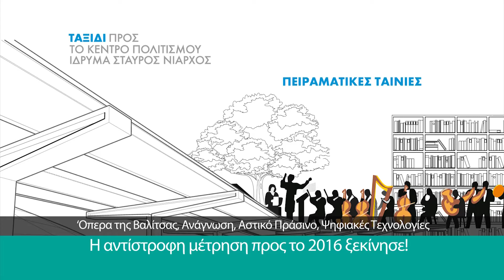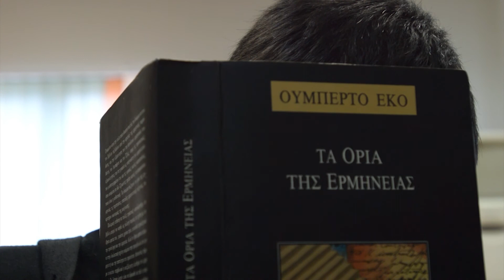Πειραματική ταινία BUBBALOO Τα Όρια της Ερμηνείας